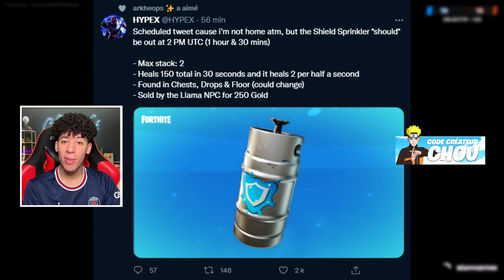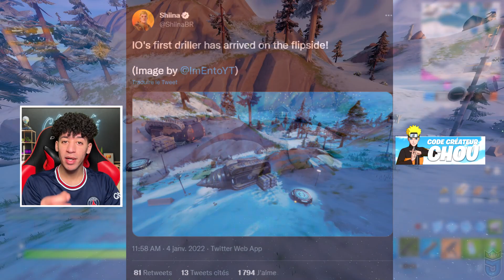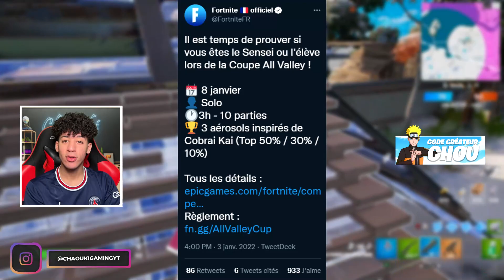Merci Fortnite.. Récompenses GRATUITES disponibles MAINTENANT !!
Salut à tous c'est ChaoukiGaming ! Dans cette vidéo je vous explique comment récuperer des récompenses après le lancement du chapitre 3 de Fortnite !!
les récompenses de l'événement cup cobrai kai sont disponibles! il y a 3 spray a débloquer gratuitement
on parle d'un skin exclusif pour les nitendo switch qui arrive tres prochainement..
le nouvel item shield est disponible, il est trouvable partout sur la map..
l'IO a reussi à atterir sur la map du chapitre 3, on peut deja retrouver plusieurs avants postes de l'io !
la meteo fait son apparition dans la prochaine maj, la 19.10
et enfin on parle des récompenses de la cup cobra kai..